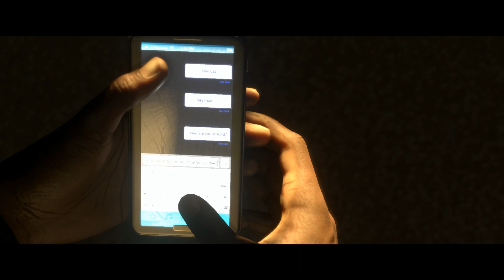FIFA 17 JOURNEY Gameplay Walkthrough Indonesia #9 - Tempat Baru.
keputusan yang sulit diberikan pada hunter. tonton aja yah.. makasih atas dukungannya. semoga kalia suka. enjoy !!